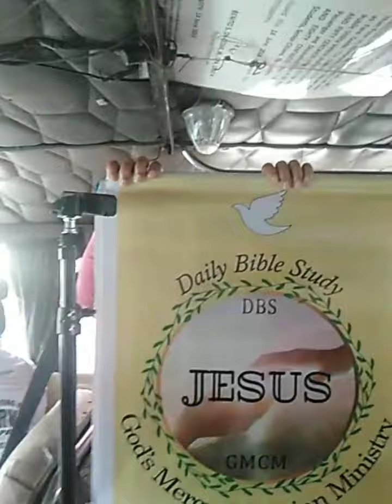nagpunta kami ng mandaluyong cemetery at may nakilala kaming mga christian vloger. @Vincent TV.